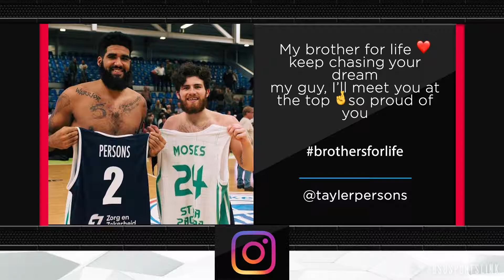Ball State Sports Link: Chirp Central - Week 8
Sandra Elsadek hosts this week's Chirp Central presented by Victory Honda of Muncie. We deliver all the latest updates in Ball State Sports.

Chirp Central is produced by Adrian Jarding, Joey Velasquez and the students of Ball State Sports Link.